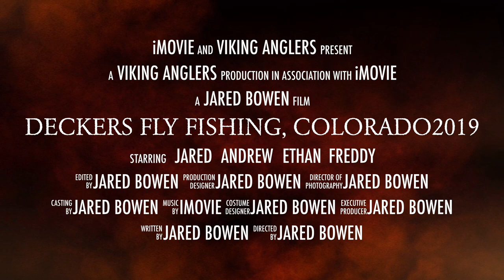Deckers Fly Fishing, Colorado2019-Trailer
Viking Anglers presents Deckers, Colorado Fly Fishing.  Join us as we explore this section of the South Platte river, which is rated as gold medal trout waters.  Truly Amazing fishing with world-class views.  Located 23 miles north of Woodland Park, Colorado, this easily accessible section of the South Platte make it the home water of people from Denver and Colorado Springs alike.  What you might miss in solitude, hopefully you make up for in number of fish Landed.